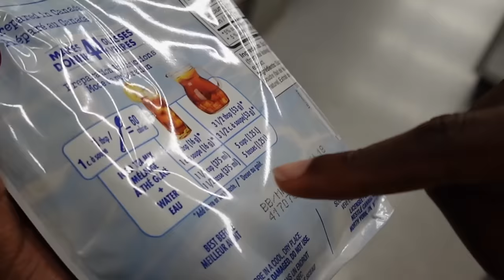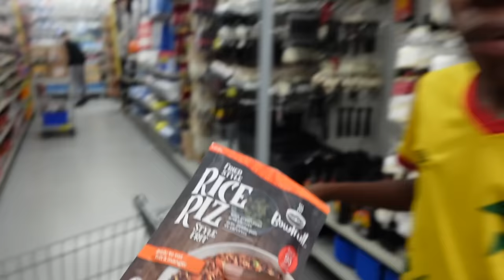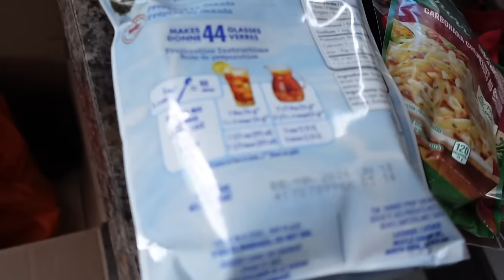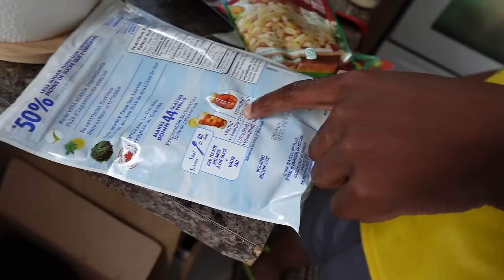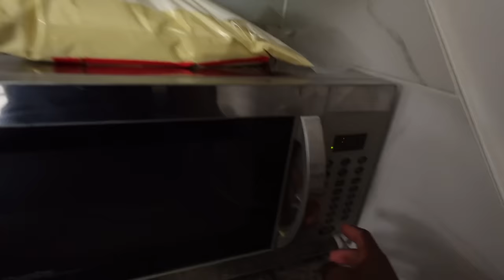ON VIT AVEC LA NOURRITURE du DOLLARAMA PENDANT 24H !